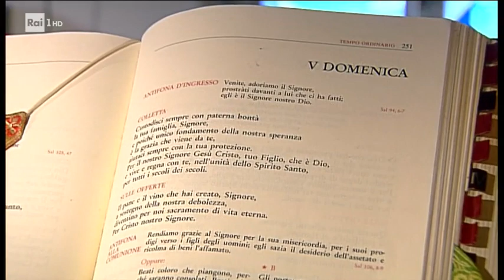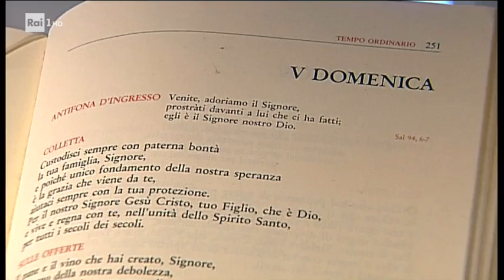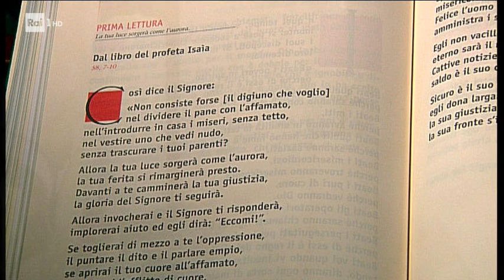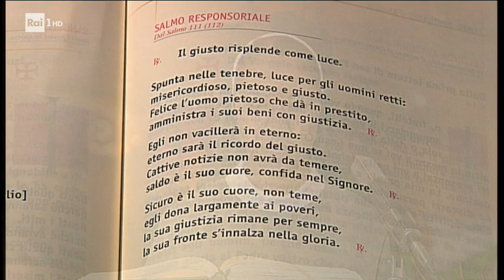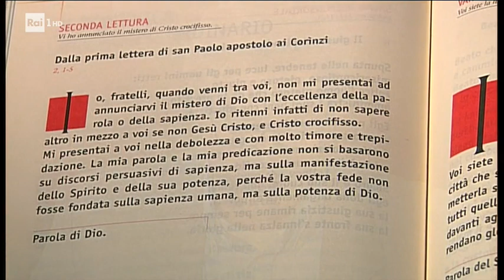SANTA MESSA RAI1 | Chiesa Parrochiale della Immacolata Concezione, Camerano | 05/02/2017